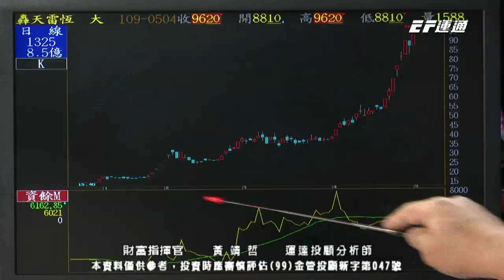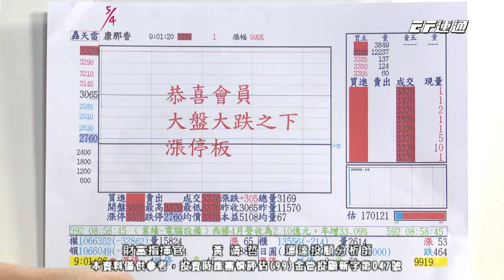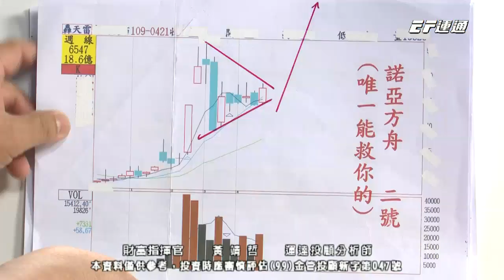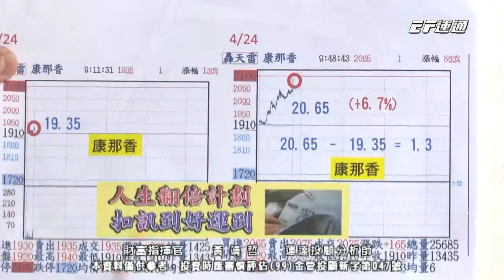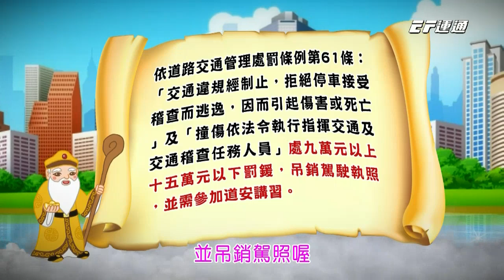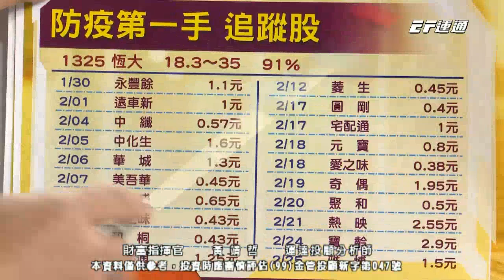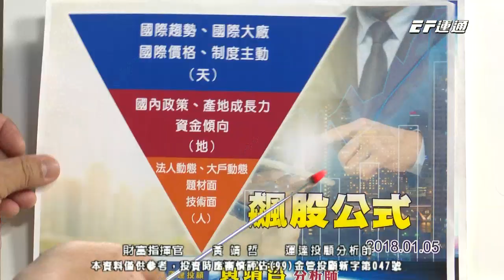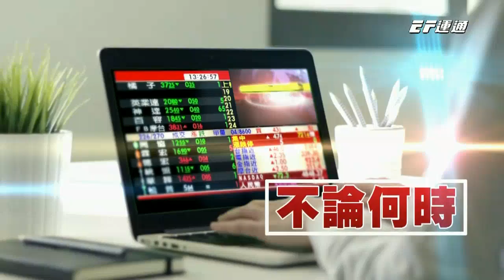20200504 1430 黃靖哲 財富指揮官